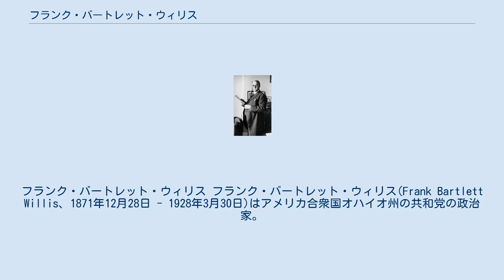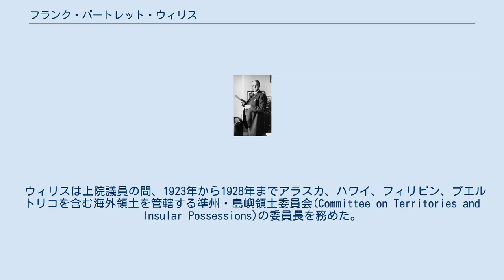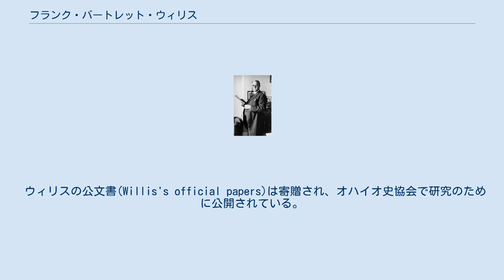フランク・バートレット・ウィリス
フランク・バートレット・ウィリス フランク・バートレット・ウィリス(Frank Bartlett Willis、1871年12月28日 - 1928年3月30日)はアメリカ合衆国オハイオ州の共和党の政治家。
 ウィリスはオハイオ州ルイスセンターの小村の近くの農場で、南北戦争に従軍したバーモント州生まれのJ・B・ウィリスとその妻ラヴィニアとの間に生まれた。
 ウィリスは1894年にオハイオ・ノーザン大学を卒業。
 オハイオ・ノーザン大学で12年間教えた後、ウィリスは弁護士となって開業した。
 またオハイオ・ノーザン大学で教えている間、1900年から1904年までオハイオ州下院議員を務め、その後の1910年に連邦下院議員に選ばれ1911年から1915年まで務めた。
 1914年にオハイオ州知事に当選し、1915年から1917年まで1期2年を務めるが、1918年の選挙では1914年に破ったジェイムズ・コックスに破り返され再選を阻まれる事となった。
 1920年共和党大会でウォレン・ハーディングが指名された後、同年にウィリスは連邦上院議員に選出され、大統領に当選し就任するため上院議員を辞任したハーディングの後釜となった。
 ウィリスは上院議員の間、1923年から1928年までアラスカ、ハワイ、フィリピン、プエルトリコを含む海外領土を管轄する準州・島嶼領土委員会(Committee on Territories and Insular Possessions)の委員長を務めた。
 デラウェア郡ウィリスを大統領にする会(the Delaware County Willis-for-President Club)によって組織された、「州の有力候補」ウィリスの大統領選出馬のための共和党のイベントの期間、1928年オハイオ州デラウェアのオハイオ・ウェスリアン大学のグレイ・チャペルでウィリスは上院議員在職のまま死去した。
 彼はオーク・グローヴ墓地に埋葬された。
 ウィリスの公文書(Willis's official papers)は寄贈され、オハイオ史協会で研究のために公開されている。